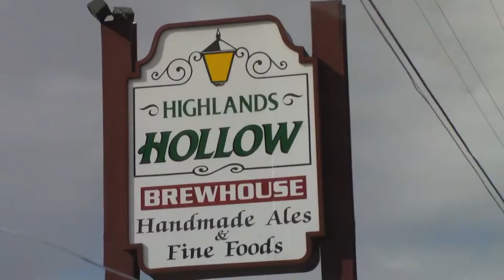WORLD'S OLDEST BREWERY! Weihenstephaner Hefe Weissbier - Bavarian Style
Beer Review: Hefe Weissbier by Weihenstephaner
Our Rate: 4.5 out of 5
Flavor Profile: Bavarian, Traditional, Unfiltered, Wheat
ABV: 5.4%
IBU: 14%

1000 YEARS OF BREWING! PROST!

Weihenstephaner will be celebrating their 100 year old tradition of brewing their amazing beer soon and we thought we would help kick off the festivities by reviewing their Hefe Weissbier! It's a Bavarian Style brew. Check out what we have to say about this beer!

Check out the world's oldest brewery!